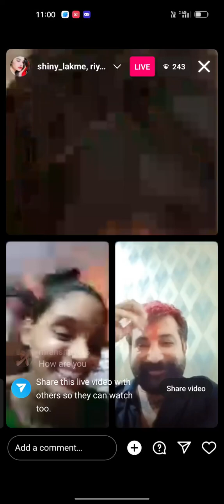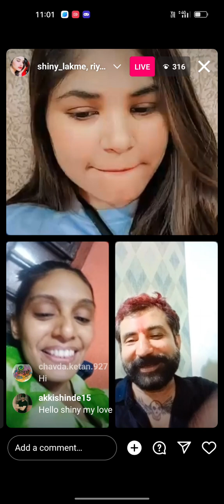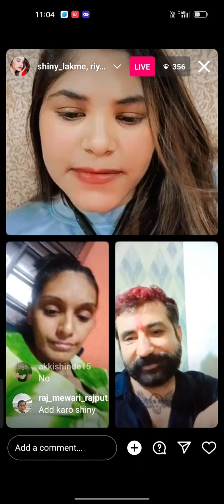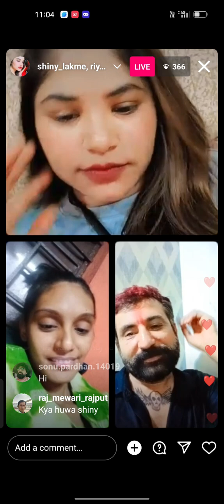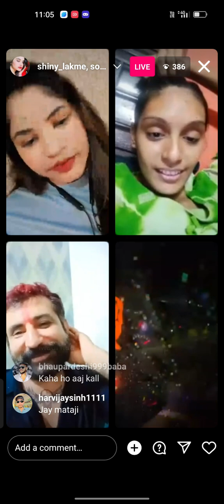shiny & DK Mama live 👍🏻 subscribe